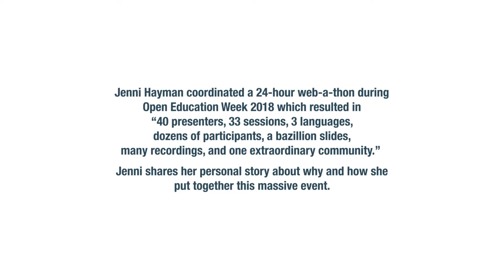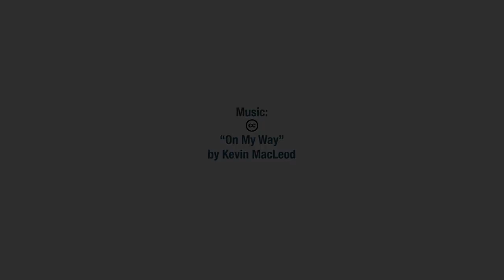HumansofOER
Q:  How did you get the idea of the 24-hour-web-a-thon for Open Education Week?